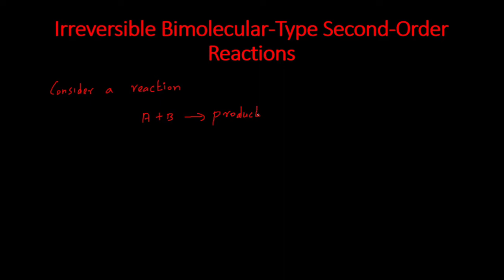Second order reaction| A+B --) Products | Chemical Kinetics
The integral method of analysis always puts a particular
rate equation to the test by integrating and comparing the predicted C versus t curve with the experimental C versus t data. If the fit is unsatisfactory, another rate equation is guessed and tested. This procedure shown for second order reaction where CB0 not equal to CAO